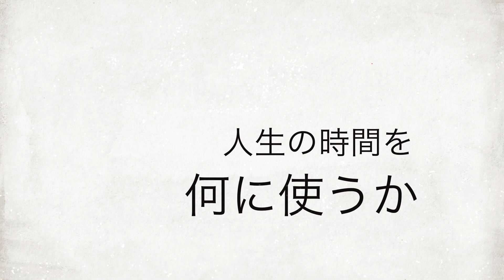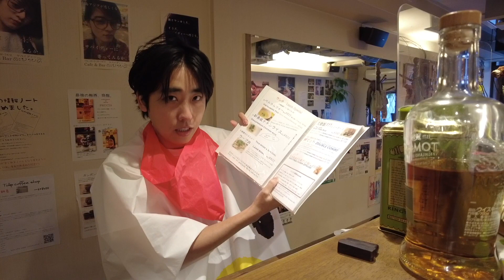からあげくん、原点を思い出すinOsaka/Go back to your roots炸雞君in大阪